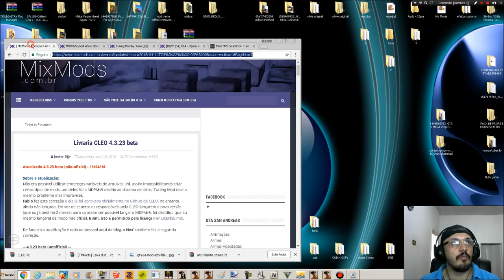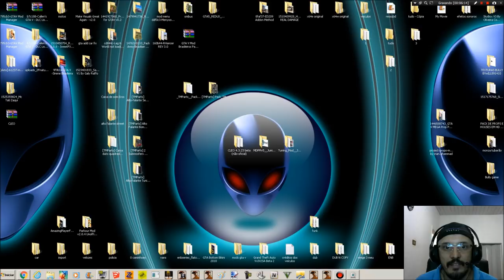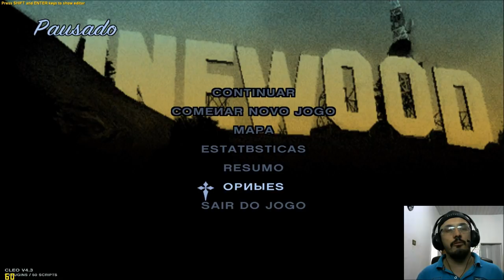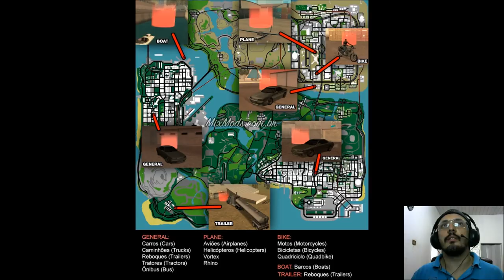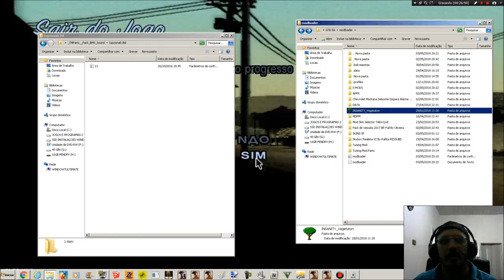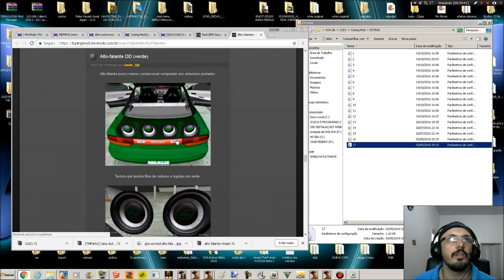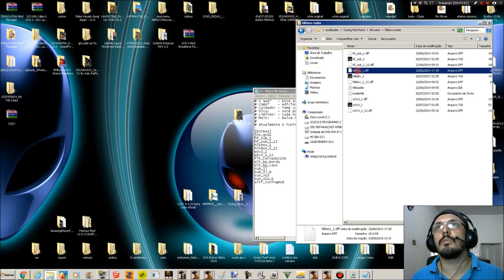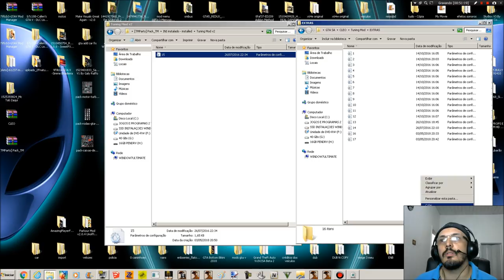TUTORIAL COMO USAR TUNING MOD COM MDPM V5 (Vibrar auto falantes) PARTE 1 GTA San Andreas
DOWNLOADS NECESSÁRIOS:
Livraria CLEO 4.3.23 beta (não-oficial):